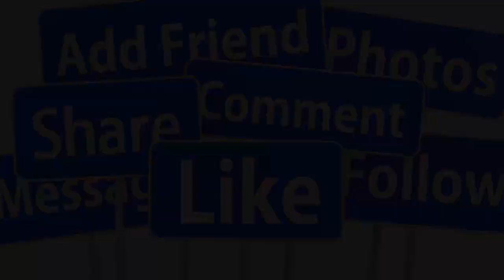🔴HOT: VỢ NS KIM TIỂU LONG LÀ AI ? VÌ SAO 3 CUỘC HÔN NHÂN LẠI TAN VỠ